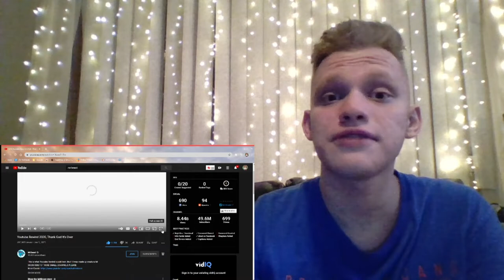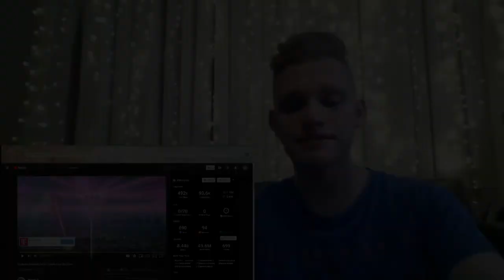Youtube Rewind 2020, Thank God It's Over REACTION